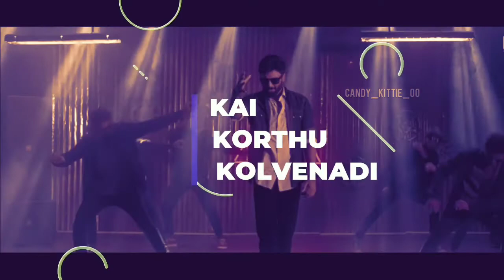Shades of kadhal song lovable video